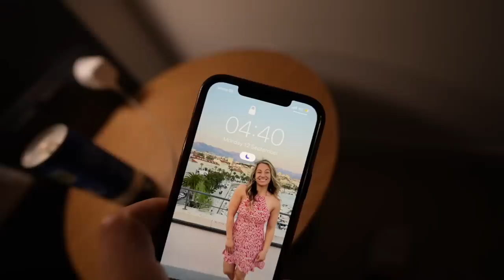SWITZERLAND with Mat Fraser and the HWPO Crew